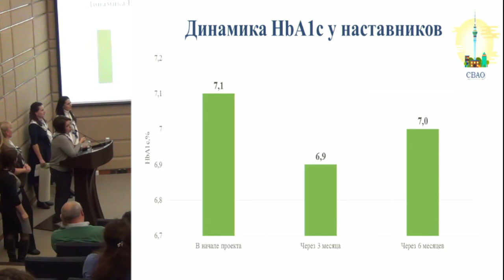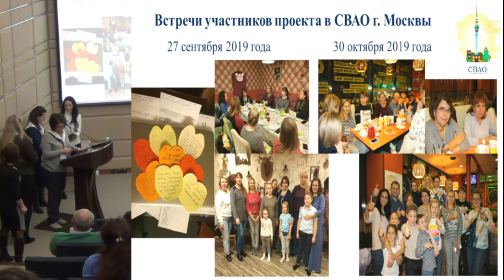Калинченко Н.Ю. Врожденные нарушения формирования пола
12-13 ноября 2019 года